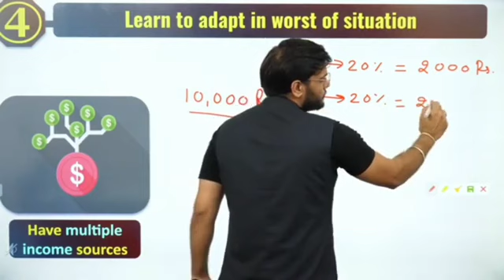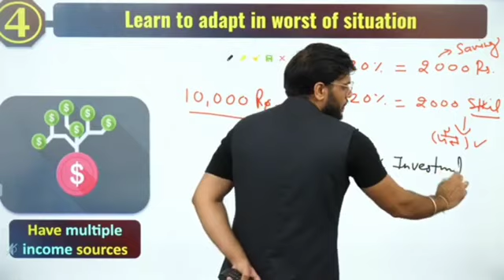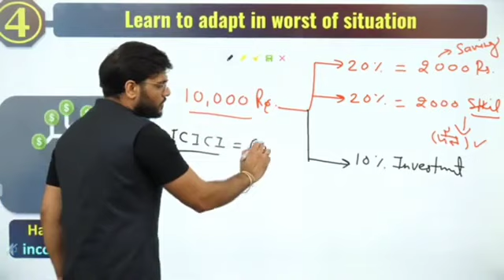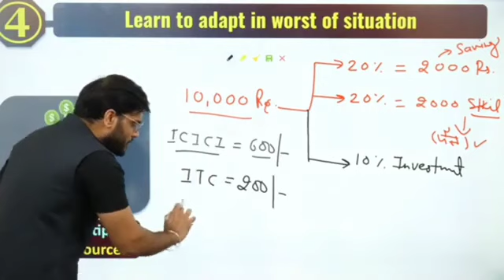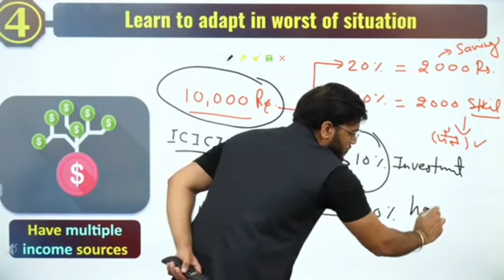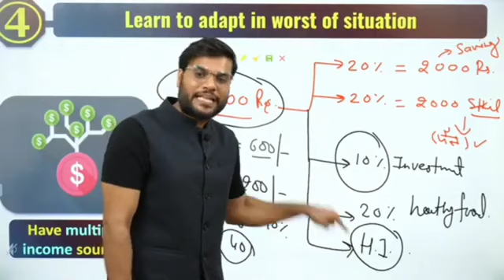👉 पैसे invest करने सही तरीका।। how to invest yor money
open demat a/c .. link given below

A2 stock market  family से जुड़ने के लिए हमारे